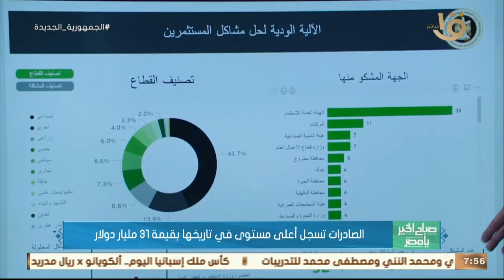صباح الخير يا مصر | الصادرات تسجل أعلى مستوى في تاريخها بقيمة 31مليار دولار